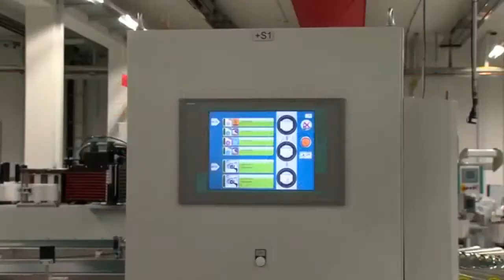SKILT Auto Tire surface online printing labeling machine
SKILT FOCUS STICKER LABELING MACHINE SINCE 1997, professional auto sticker labeling machine manufacturer in China.